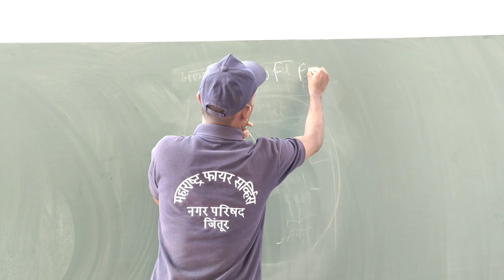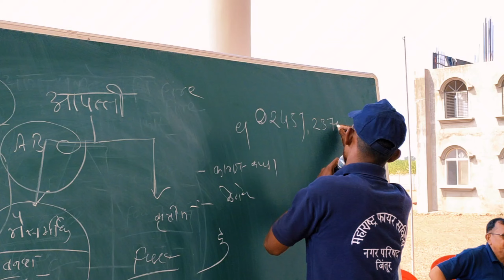Fire Safety Demonstration 🔥